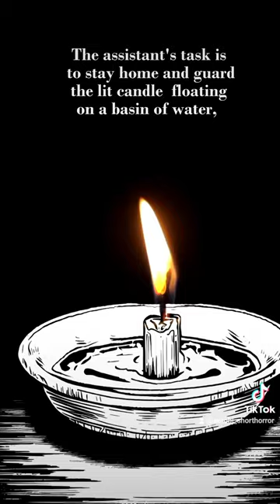Short Horror - Babi Ngepet (Boar Demon)